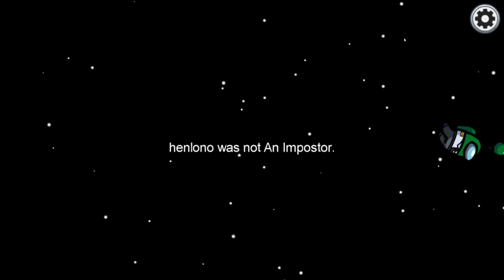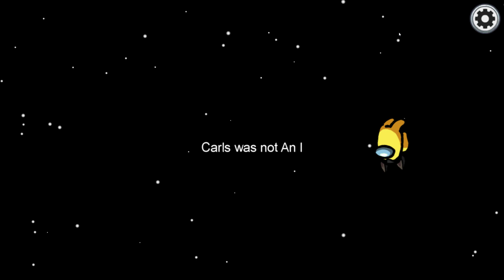วิ่งไล่ฆ่าแบบมองไม่ทัน จนเพื่อนโทษกันเอง - Among Us [ Imposter ]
among us!

รอบนี้เล่นกับชาว USA สนุกดีครับปั่นกันปวดหัว
เปิดระบบโดเนทขึ้นจอสตรีมแล้วที่นี้เลย

🔴สนับสนุนรายการได้ที่ปุ่มสมัครหรือแบบสมาชิก

🔴LIVE ติดตามชมย้อนหลังได้ที่

เติมเกมมือถือ League of Legends Wild Rift Codashop
▶เติมบัตรสตรีม/บัตรเติมเงินได้ที่ GGkeystore